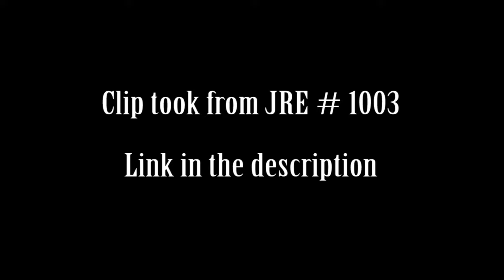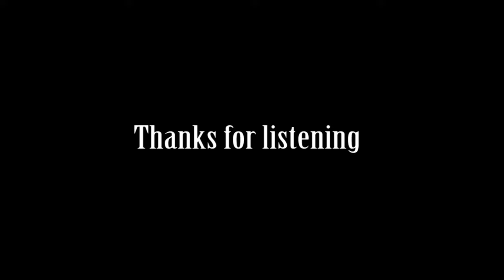Sean Carroll & Joe Rogan on the Double Slit Experiment, Quantum Mechanics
Sean Carrol and Joe Rogan on the double slit experiment

Sean Michael Carroll is a cosmologist and physics professor specializing in dark energy and general relativity. He is a research professor in the Department of Physics at the California Institute of Technology